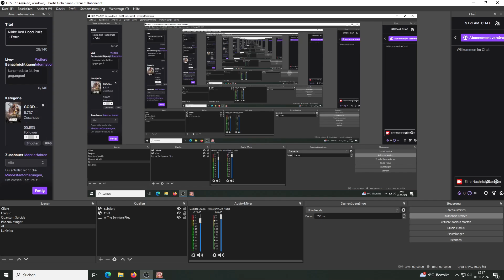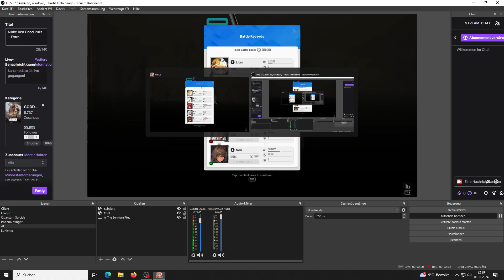[Goddess of Victory: Nikke] 33-34 Boss 584.168 Power vs 438.700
Team: Liter Blanc Red Hood A2 Noir
Level: 361